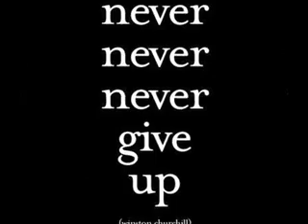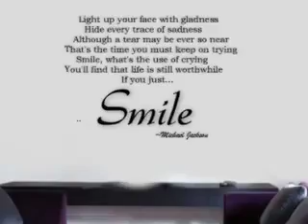Little Bird by Russ Bonagura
Opening song from my 6th album "Pieces" released in 2002. Benjy King produced this record with special guest Keith Mack on guitar.